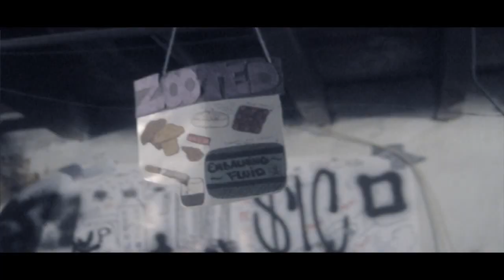Kingston - Og Bobby Johnson freestyle ft SupaIceColdJay Video (Shot By TY2Infinity)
Kingston (@FiyaManKingston) Og Bobby Johnson Freestyle ft SupaIceColdJay(@SupaIceColdJay)

SupaIceCold.Tumblr.Com